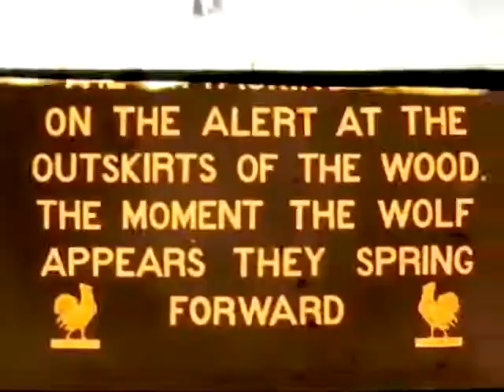Охота на волка в России. 1910. Chasse aux loups en Russie (франц.)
Один из немногих дореволюционных фильмов о российской охоте (фирма "Братья Пате", французская версия).

Источник видео: Change Before Going Productions. Published on Feb 28, 2013. URL